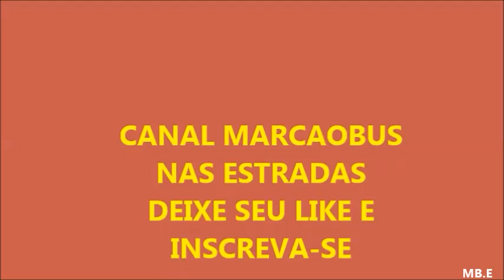BR 290 PROXIMO A SAO SEPE RS